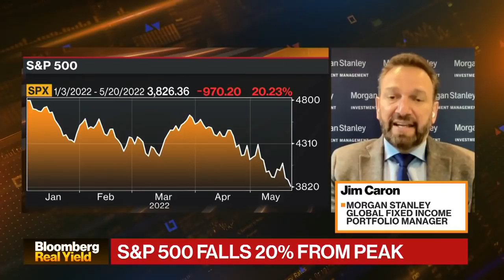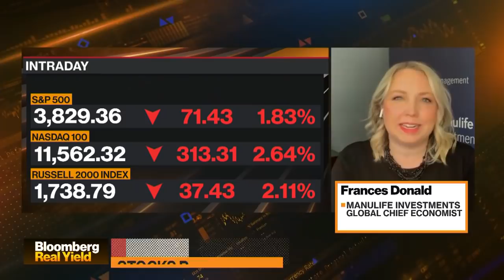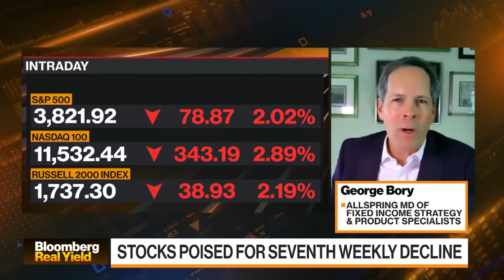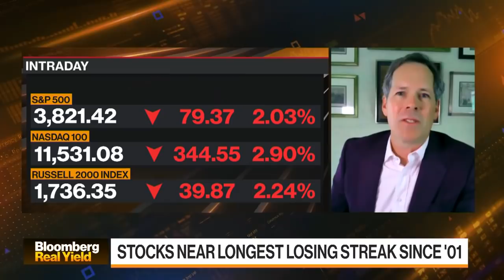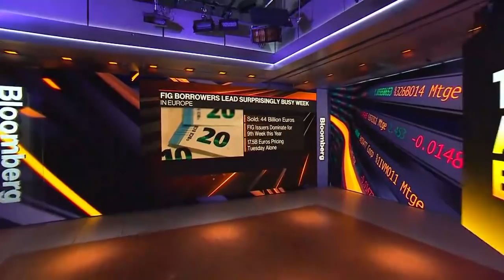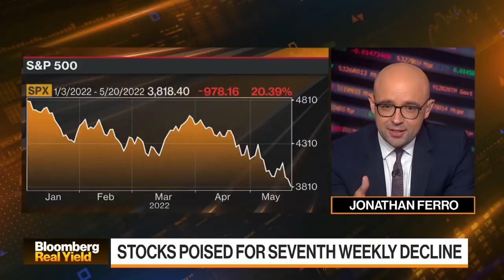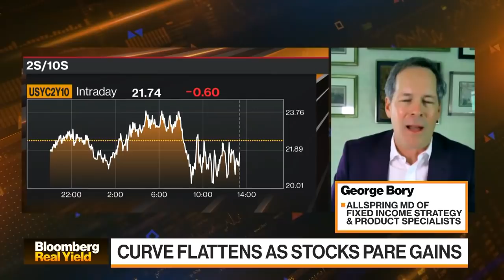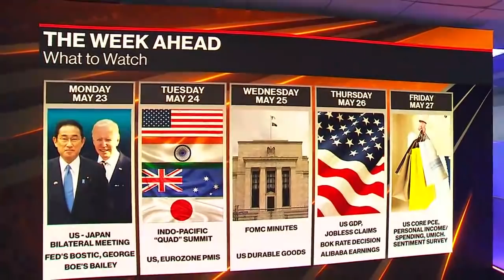'Bloomberg Real Yield' (05/20/2022)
Jonathan Ferro highlights the market-moving news you need to know with 30 minutes dedicated to fixed-income.  Featuring a round-table including Manulife's Frances Donald, Morgan Stanley's Jim Caron and George Bory.